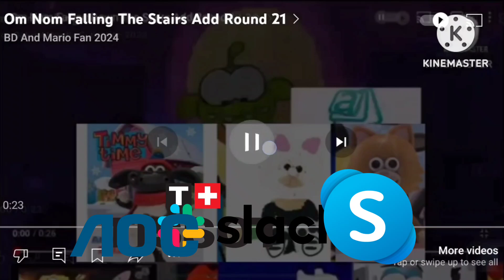Om Nom Falling The Stairs Add Round 23